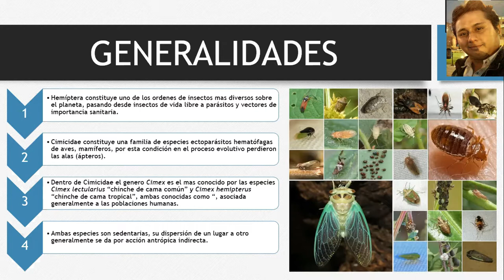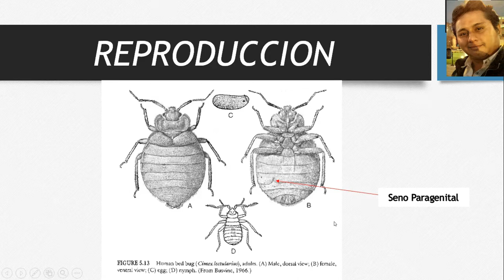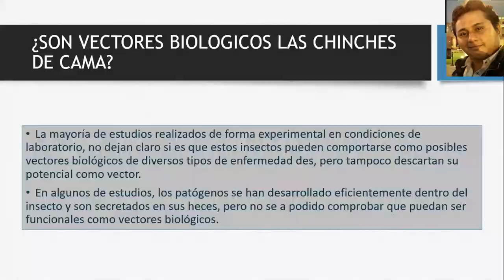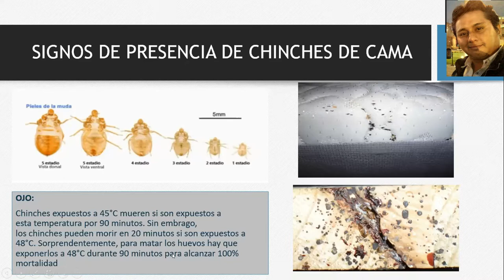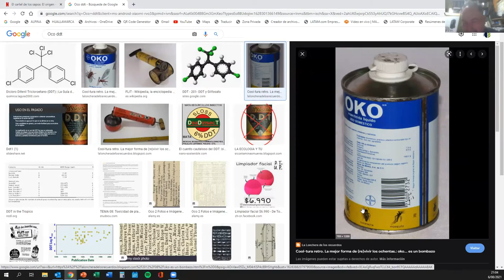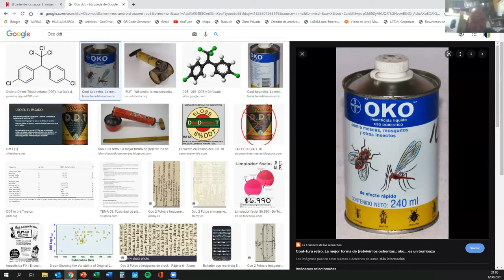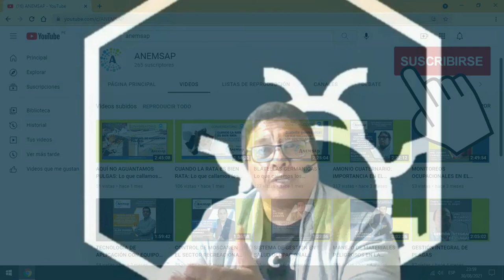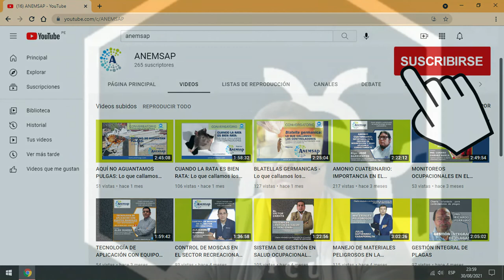DURMIENDO CON EL ENEMIGO: CHINCHES DE CAMA - Lo que callamos los controladores - Conversatorio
📌 Unas de las plagas más difíciles, pero no imposible, de controlar principalmente en el sector hotelero y de transporte, es el chinche de cama (cimex lectularius), y no solo por su resistencia sino también por la habilidad que tienen para esconderse, sumado a que no existe un tratamiento único contra éstas.
El control de estos insectos es todo un desafío, sin embargo, en este conversatorio compartiremos experiencias en el manejo de esta plaga que afecta económicamente a muchas empresas del sector hotelero y transporte (Terrestre y aéreo) debido a la cantidad de personas que hospedan y trasladan por el ejercicio propio de sus labores.
📌 Por lo que, conversaremos 📣 acerca de nuestras experiencias, lo que hicimos, que resultados obtuvimos y quizás lo que no debimos haber hecho ⬅️ ✅
➡️ Este conversatorio es organizado por: Asociación Nacional de Empresas de Saneamiento Ambiental del Perú - ANEMSAP ✅ y es difundida para todos 👷‍♂‍ profesionales en control de plagas de Perú y Latinoamérica 🌎, con quienes venimos compartiendo este tipo de charlas ya hace más de un año aproximadamente.